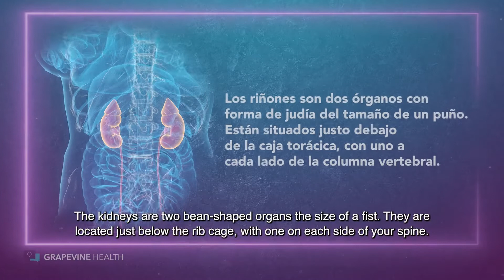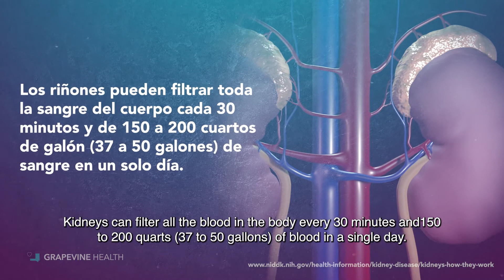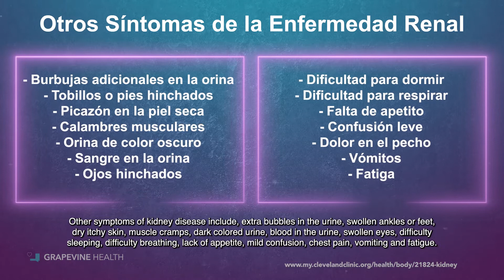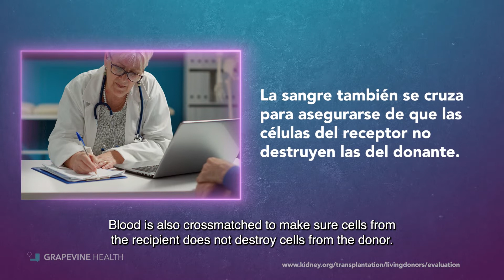La Dra. Audrey explica: enfermedad renal crónica | Dr. Audrey Explains: Chronic Kidney Disease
¿Qué causa la enfermedad renal crónica? Cuales son los signos y síntomas? ¿Cómo se gestiona?
La Dra. Audrey explica todo esto y más en esta edición de DoctorsOnTheStreet
How what causes chronic kidney disease? What are the signs and symptoms? How is it managed?
Dr. Audrey explains all this and more in this edition of DoctorsOnTheStreet
Welcome to the new Grapevine Health channel - your home for relatable, trustworthy health information. We know health information can be overwhelming and confusing so our goal is to make learning about your health fun, interesting and relatable.

*The information in this video is not intended as a substitute for diagnosis, treatment, or medical advice. All content on this channel is for general information only and should not replace consultation with a health professional of your choice.*